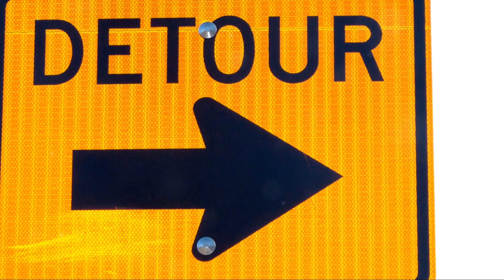Spiritual Bypassing Explained: Signs and Solutions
In this video, we look at the concept of spiritual bypassing, a common but often overlooked pitfall on the spiritual journey. Spiritual bypassing occurs when individuals use spiritual practices and beliefs to avoid facing unresolved emotional issues, psychological wounds, and painful truths. Instead of fostering genuine growth and healing, it creates a facade of spirituality that can hinder true self-awareness and personal transformation.

We will explore:

What spiritual bypassing is and how to recognize it
The signs and symptoms of spiritual bypassing in oneself and others
The impact of spiritual bypassing on personal growth and relationships
Practical steps to overcome spiritual bypassing and foster authentic spiritual development
By understanding and addressing spiritual bypassing, you can cultivate a more grounded and honest approach to your spiritual practice. This will lead to deeper healing, greater self-awareness, and a more fulfilling spiritual journey. Whether you're new to spirituality or a seasoned practitioner, this video offers valuable insights to help you navigate and integrate your spiritual path with your emotional and psychological well-being.